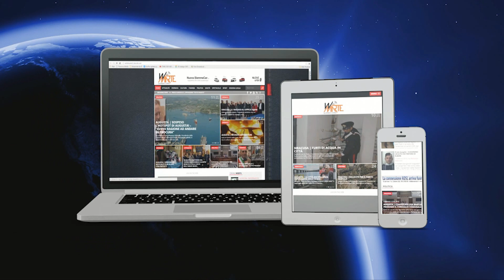Siracusa - Tennis. Siracusa a un passo dalla A1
Domenica grande giornata di sport nazionale al Tc Matchball: Siracusa contro Pistoia per la finale playoff di andata. Il maestro De Simone dà la carica ai suoi ragazzi per centrare l'ambito traguardo. Previsto il pubblico delle grandi occasioni